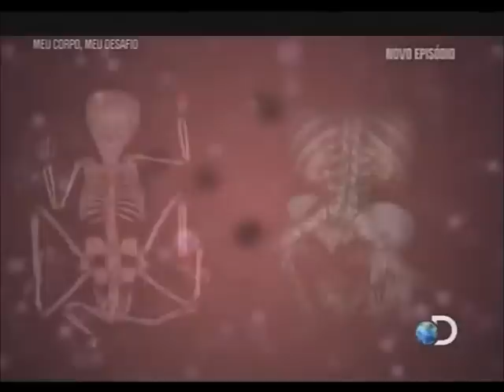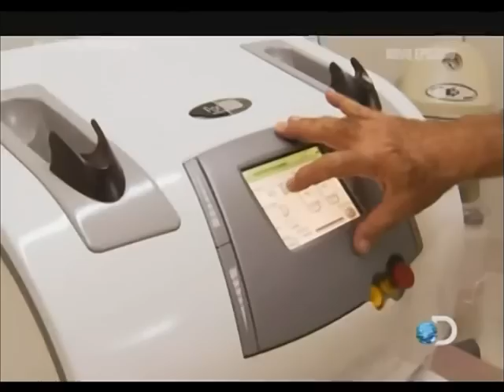Hipertricose Lanuginosa Congênita .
Hipertricose Lanuginosa Congênita, matéria no Discovery Channel, Meu Corpo Meu Desafio.